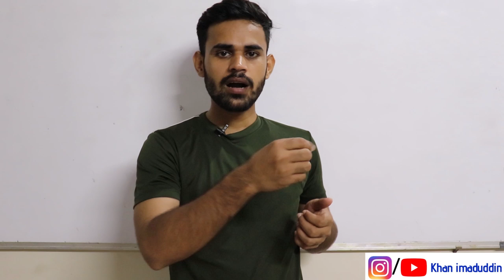How to clear your Bcom, BMS, BAF, BBI..... Exam || Exam tips & how find important question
How to write theory paper in exam